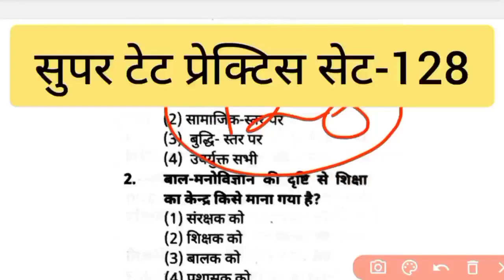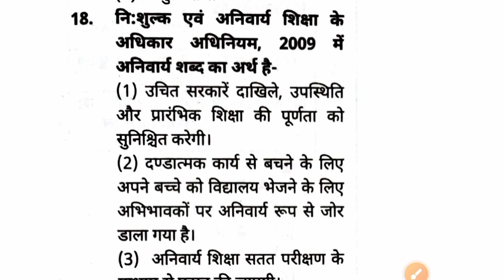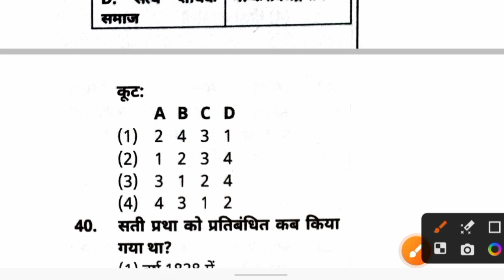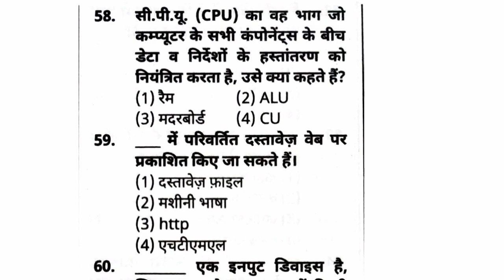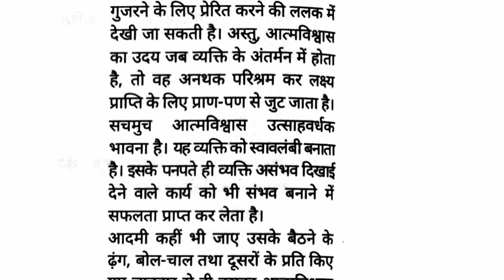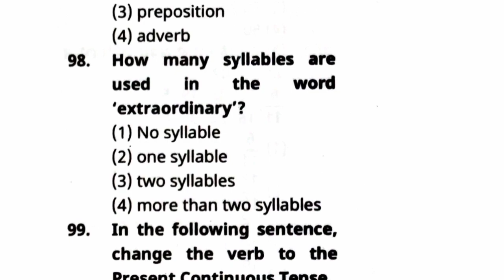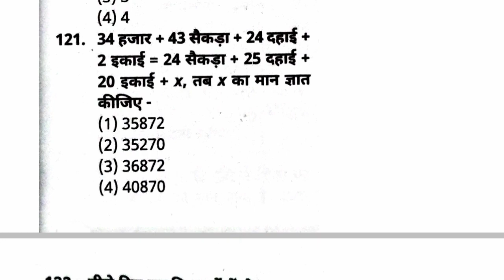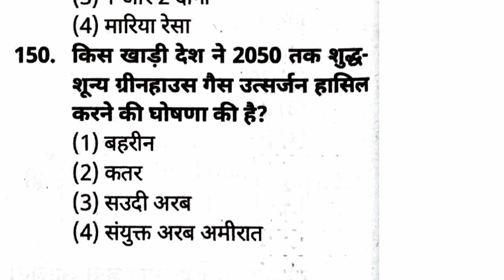सुपरटेट प्रैक्टिस सेट-128 || Super TET Practice Set by The Master || UP Supertet latest news today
इस वीडियो लेक्चर में उत्तर प्रदेश की आगामी शिक्षक भर्ती परीक्षा, उत्तर प्रदेश सुपरटेट के टोटल 150 प्रश्नों को सॉल्व कराया गया है। अगर आप सरकारी अध्यापक बनने का सपना देख रहे हैं, तो आपको अधिक से अधिक प्रैक्टिस सेट सॉल्व करना चाहिए।

सुपरटेट प्रैक्टिस सेट-128
SuperTET Practice Set by The Master
अध्यापक भर्ती परीक्षा मॉक टेस्ट
अध्यापक भर्ती परीक्षा मॉडल पेपर
उत्तर प्रदेश प्राथमिक शिक्षक भर्ती परीक्षा प्रैक्टिस सेट
उत्तर प्रदेश प्राथमिक शिक्षक भर्ती परीक्षा मॉक टेस्ट
उत्तर प्रदेश प्राथमिक शिक्षक भर्ती परीक्षा मॉडल पेपर
सुपर टेट सहायक अध्यापक प्राथमिक स्तर प्रैक्टिस सेट पेपर
यूपी सुपर टेट प्रैक्टिस सेट पीडीएफ
सुपरटेट प्रैक्टिस टेट प्राइमरी लेवल
SuperTET practice book
उत्तर प्रदेश सुपर टेट सहायक अध्यापक भर्ती परीक्षा प्रैक्टिस सेट
सुपर टेट सहायक अध्यापक भर्ती परीक्षा प्रैक्टिस पेपर

super tet
super tet online classes 2023
up shikshak bharti class

supertet solved paper
supertet Question paper
supertet solved paper 2019
supertet model paper 2023
supertet previous year solved paper
super tet 2023 ki pariksha kab hogi